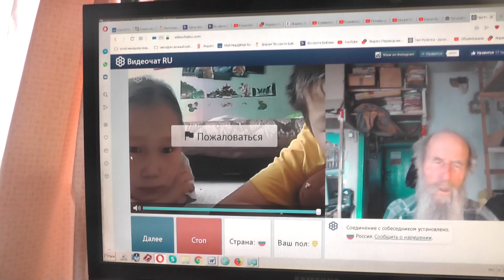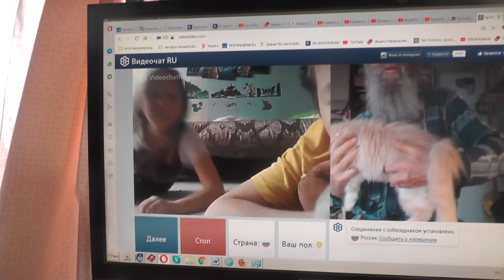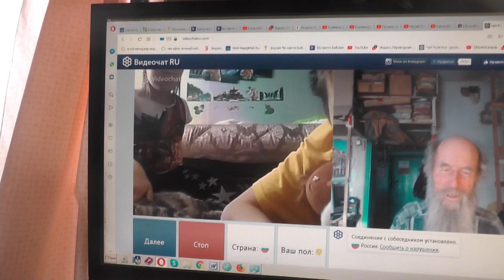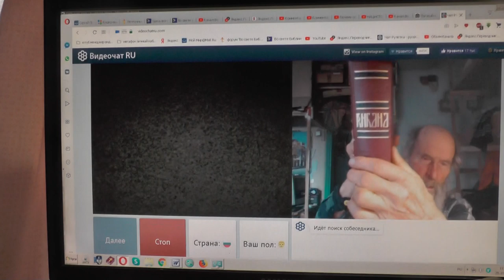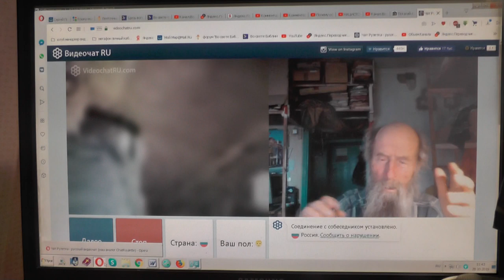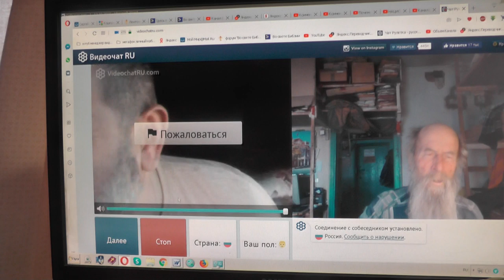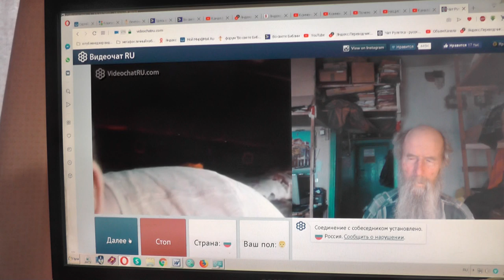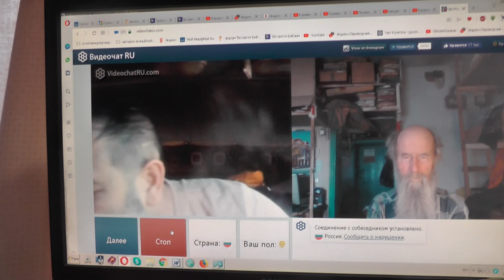№85. Иоан.3:36 Верующий в Сына имеет жизнь вечную,..